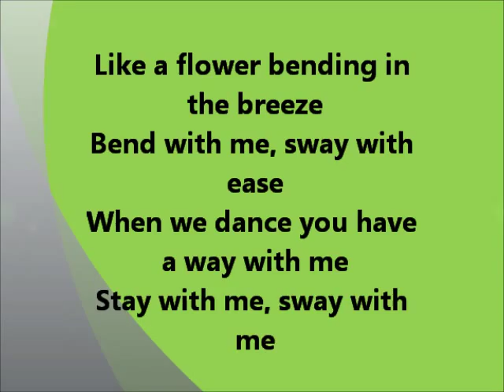Pussycat Dolls - SWAY(cover)by; SWEET MUSIC LADY.CURTAIN DIVA